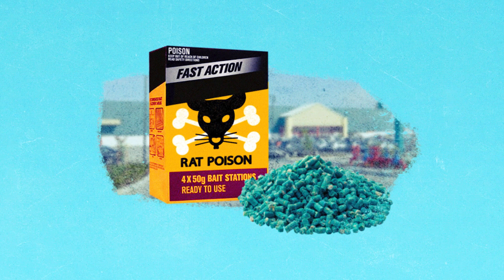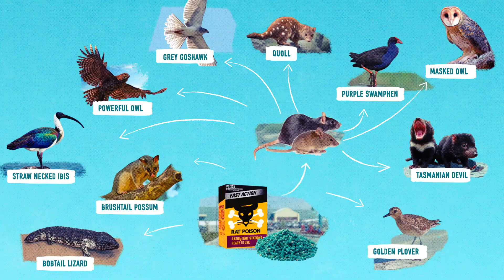Help save the Powerful Owl from rodenticide poisoning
Across Australia, birds of prey like the Powerful Owl are dying a slow and painful death after eating rodents poisoned by second-generation anticoagulant rodenticides (SGARs). These poisons cause internal bleeding over a number of days, so rats and mice don’t die immediately. Instead they become ticking timebombs, more easily caught and eaten by another animal.

The dangerous combination of a contaminated food chain with ongoing habitat destruction threatens to wipe out entire generations of Powerful Owls. Without your help to act now, threatened birds like these will quickly hurtle towards extinction, with devastating consequences for our natural world.

Thank you to BirdLife staff and supporters Dr. Beth Mott, Jacqui Marlow, Matt Wright (Faunagraphic), Darren Broughton, Rob Clemens, Rob Dunn, Barbara Acworth, Dan Crowley, Sonya Reyes, and Alex Maisey.